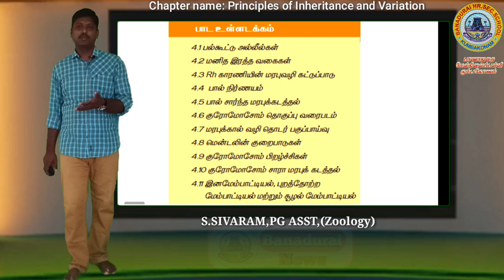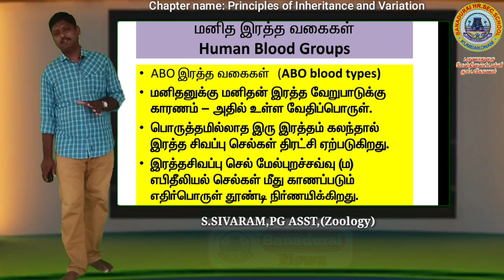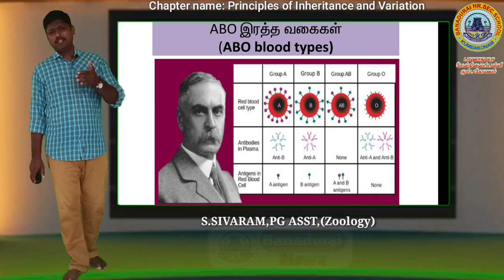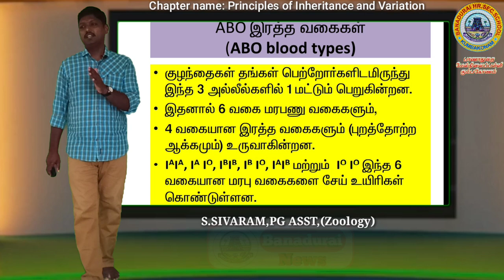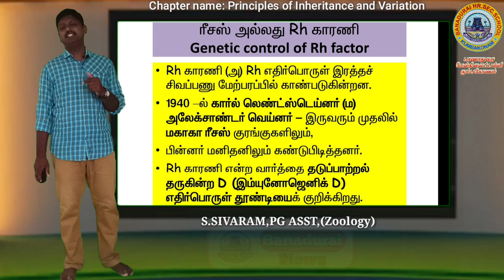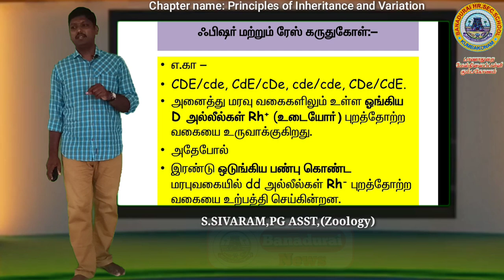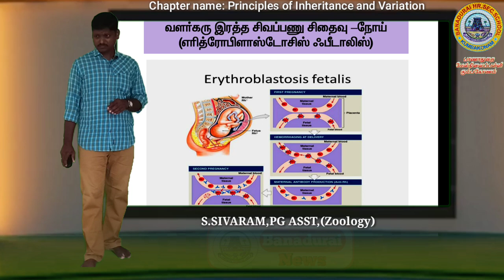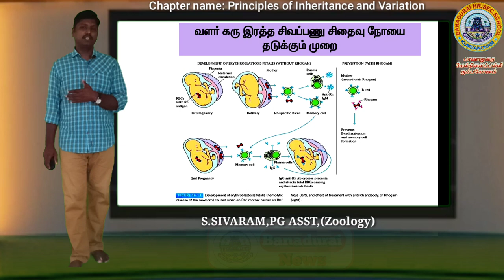12th Online Class 2020-2021 Zoology Principles of Inheritance and Variation S.SIVARAM,PG ASST, Bhss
12th Online Class 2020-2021 Zoology Principles of Inheritance and Variation S.SIVARAM,PG ASST,(Zoology) Banadurai Higher secondary school Kumbakonam